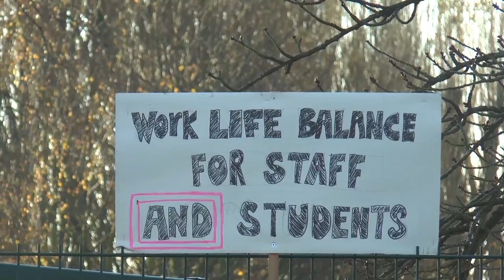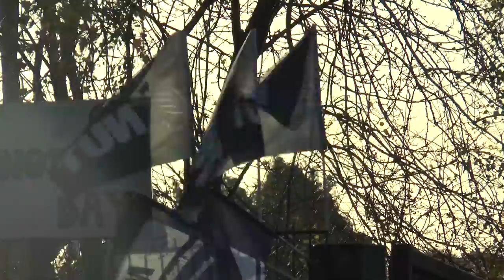Strike Action at Alfreton Grange Arts College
Final edit of Industrial Action by the National Union of Teachers at Alfreton Grange Arts College, Derbyshire